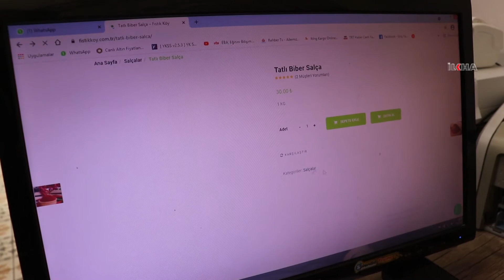Salgın sürecinde esnaf “e-ticaret”e yöneldi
Covid-19 salgını döneminde uygulanan sokak çıkma kısıtlamaları ve insanların kalabalık alanlara çıkmak istememesi birçok alanda internetten alışverişi arttırırken küçük esnafın da dahil olduğu e-ticaret ağı gün geçtikçe büyüyor.

Değerli İzleyicilerimiz;